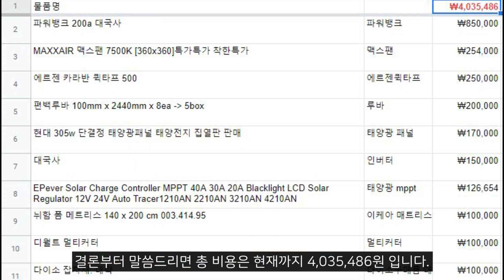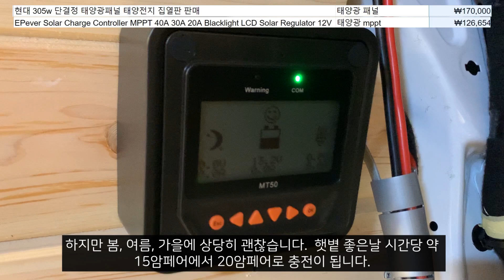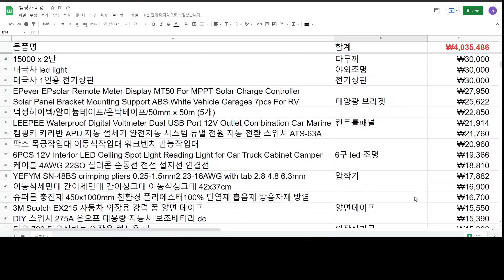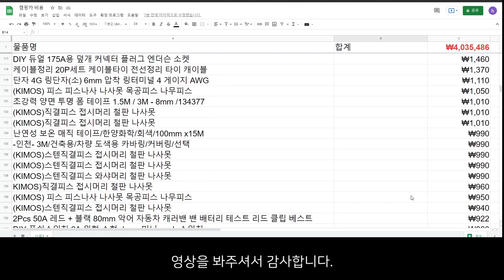자작 비용을 계산해 봤습니다. 르노마스터 자작 캠핑카, 구조변경안함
중간중간 전자녀의 쉰목소리에 양해바랍니다.

르노마스터 캠핑카 자작, 한국 여행, 차박, diy 캠핑카
Renault Master Camper Van Conversion, diy campervan, van life, South Korea Travel

"이 영상은 인공지능 영상 제작 프로그램, 온에어스튜디오 OnAir Studio를 통해 제작되었습니다"

합계 4,035,486
대국사 파워뱅크 200a 파워뱅크 850,000
MAXXAIR 맥스팬 7500K 360x360특가특가 착한특가 맥스팬 254,000
에르젠 카라반 퀵타프 500 에르젠퀵타프 250,000
편백루바 100mm x 2440mm x 8ea - 5box 루바 200,000
현대 305w 단결정 태양광패널 태양전지 집열판 판매 태양광 패널 170,000
대국사 인버터 150,000
EPever Solar Charge Controller MPPT 40A 126,654
뉘함 폼 메트리스 140 x 200 cm 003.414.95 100,000
디월트 멀티커터  100,000
다이소 잡자재. 대략 대략 100,000
포타포티 큐브165 캠핑용 이동식포타포티 99,000
(무배)휴대용 린스키트 (압력펌프포함) 97,000
하이홈테크 열반사단열재 (1mx25m) 82,960
리튬해머드릴126/ 충전드릴+비트13종포함 전동드릴 리튬이온배터리 드릴2개 80,000
열반사단열재10T 은박 양면/접착 25M 단열재 보온재  77,700
스코르바 미드빔 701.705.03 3개  75,000
프리미엄 부틸방진매트 흡음 방진 진동 방음 오디오 부틸매트 64,080
디월트 디월트 TSTAK 티스텍 DWST17806 (DWST1-71195) 공구함 공구함2개 61,440
싱크대, 의자, 테이블용 합판 60,000
LS사다리 길이조절 알루미늄사다리 사다리 55,680
2중 사각 파라솔 그늘막 접이식 야외파라솔 테라스  42,870
루뢰위 침대 갈빗살 80 x 200 cm 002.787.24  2개  40,000
다목적 휴대용 폴딩웨건 40,000
에르젠 레일바-2M  39,846
시그니처 듀랄루민 XXL 접이식 롤 경량 캠핑 테이블 33,900
8LED후방카메라/58만화소/네비호환/야간최적/S58 후방카메라 33,280
15000 x 2단 다루끼 30,000
대국사 led light 야외조명 30,000
대국사 1인용 전기장판  전기장판 30,000
EPever EPsolar Remote Meter Display MT50 For MPPT 27,950
Solar Panel Bracket Mounting Support ABS White 태양광 브라켓 25,622
덕성하이텍/알미늄테이프/은박테이프/50mm x 50m (5개)  22,850
LEEPEE Waterproof Digital Voltmeter Dual USB Port 12V Outlet 컨트롤패널 21,914
캠핑카 카라반 APU 자동 절체기 ATS-63A  21,760
팍스 목공작업대 이동식작업대 워크벤치 만능작업대  20,960
6PCS 12V Interior LED Ceiling Spot Light  6구 led 조명 19,366
케이블 4AWG 22SQ 실리콘 순동선 전선 접지선 연결선
3개  18,810
YEFYM SN-48BS crimping pliers 0.25-1.5mm2 23-16AWG 압착기 17,882
이동식세면대 간이세면대 간이싱크대 이동식싱크대 42x37cm  16,900
슈퍼론 충진재 450x1000mm  16,700
3M Scotch EX215 자동차 외장용 강력 폼 양면 테이프 15,550
DIY 스위치 275A 온오프 대용량 자동차 보조배터리 dc   15,390
다우 792 다우실란트 외장용 렉산용 판 외장실리콘 15,300
휴대용 무선 생수펌프 생수통 워터펌프 취수기 캠핑용  14,880
BANDI 반디 NEW 전차종공용 실내등LED모듈   12,720
실리콘 케이블 전선 12AWG, 10AWG, 8AWG  12,000
실리콘 케이블 전선 12,000
케이블 4AWG 22SQ 순동선 자동차 전선 접지선 연결선 3개  11,340
DIY 듀얼 175A 0awg 엔더슨커넥터 배터리 소켓 단자 1개  10,140
자동차 트렁크 메쉬 그물 2개  10,070
FWT 4Pcs 차 접히는 음료 병 홀더  10,050
삼각 파라솔 받침대 9,900
실리콘 케이블 전선 12AWG, 10AWG, 8AWG  9,750
실리콘 케이블 전선  9,450
4 개/대 캠핑 방수 범용 고정 후크 넥타이 휴대용 천막 자동차 사이드 천막 9,378
원터치 커넥터 세트 90P 배선연결단자 전선 스카치락  9,160
침대용 미송각재 1ea  각재 9,000
디월트 Small클램프DWHT83191거 8,600
휴즈 B 100A 써킷브레이커 서킷브레이커 퓨즈 12v 24v  8,510
BJ 부틸고무 양면 방수테이프 3Tx30mmx10M 부틸매트 7,500
윈드키퍼 도어스트립 고무몰딩Ver.2  7,500
i-coat 고급형 잡소리 방지 부직포테이프 5개  7,000
3M Scotch KWP-15 실외용 강력 투명 방수 양면 테이프 양면테이프 6,810
휴즈 휴즈홀더 6구 휴즈박스 1개   6,790
Universal Car Drinks Cup Holder  6,686
2C 전선 2P AWG18  6,000
케이블 8AWG 8SQ 순동선 자동차배터리 전선 접지선 3개  5,670
차량용 LED 형광등 12V 24V 트럭 승합차 대형차실내등 자동차엘이디 전구  5,480
LED dimmer 3 keys RF Wireless Remote 디머 4,724
실리콘 케이블 전선 12AWG, 10AWG, 8AWG 전선 4,500
실리콘 케이블 전선   4,500
인천- 3M/쓰리엠/아크릴 폼/양면테이프/5068/백색/15 양면테이프 4,500
CR-V 육각렌치세트 9PCS - 별모양/원형모양/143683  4,500
네오디뮴 자석 922 X5  4,372
KFT 압착플라이어/GT-1/와이어캇다/볼트절단/비절연 4,280
DIY 스위치 150A 온오프 대용량 자동차 보조배터리 dc  4,210
DIY 듀얼 175A용 손잡이 핸들 커넥터 3,780
100PCS Car Fuses 휴즈 셋트 3,576
MC4 쏠라 태양광 방수커넥터 암수세트 6스퀘어 큐셀 mc4 3,470
단자 4AWG 10mm 링단자 압착 터미널 22SQ 4개  3,400
케이블 4G 8G 단자 전선 차체 접지블럭 휴즈 차량용 2개 3,380
XT60, XT60H(신형) 커넥터  3,360
DIY 스위치 100A 온오프 대용량 자동차 보조배터리 dc 1개  3,350
3M Scotch HRS101 차량용 강력 고내열 폼 양면 테이프  3,300
케이블 0.3SQ 22AWG 전선 2선 2색 배선 스피커선 10개  3,300
마끼다 직소날B-22 3,240
마끼다 직소날B-13 3,240
BOSCH 직소날T119B 3,100
4AWG 순동 링단자 압착터미널 22SQ 압착단자 2개  3,080
 3M Scotch ITT122 강력 자동차 내장용 폼 양면 테이프 3,070
XT90 XT90H 커넥터 커넥터 2,850
AMASS XT60E-M XT60 Male Plug 2,831
BOSCH 직소날/T218A 2,800
스마토 목공용만력기/NGC-2 2,790
3M Performance Plus O/B+ 와이어 콘넥터 2,580
MC4 쏠라 태양광 방수커넥터 암수세트 2,560
스마토 픽업툴PU05 2,500
JN14-30/직각자/200x300mm/ 2,400
다목적가위 전지 원예 적과 가위 정원 조경 2,400
일신CNA 사비락카  2,200
울프크래프트 목다보 2,130
19mm x 15M 부직포테이프 2,000
사비라카 1,800
3M마스킹테이프24mm 1,800
3M/반사테이프타입 1,760
단자  8게이지 8AWG 4개 1,720
피스나사 일반피스4*38 1,700
DIY 스위치 20A 사각 토글 2개  1,700
10pcs 32mm 나무 톱 블레이드  1,677
3M 투명 폼 양면 테이프  1,650
커팅 디스크 다이아몬드 그라인딩  1,546
DIY LED 8mm 소형 원형 12v 24v 겸용 미니 매립형2개  1,540
 케이블타이-20cm (30PCS) 1,500
DIY 듀얼 175A 엔더슨 소켓1개  1,460
20P세트 케이블타이   1,370
단자 4G 링단자(소) 6mm 압착 링터미널 4 게이지 AWG1개  1,110
 나무피스일반피스4*50  1,050
초강력 양면 투명 폼 테이프 1.5M / 3M - 8mm /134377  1,010
직결피스(접시머리)8*25  1,010
 직결피스(접시머리)8*38 1,010
난연성 보온 매직 테이프/한양화학/회색/100mm x15M  990
3M/건축용 990
스텐접시머리 8*25 990
스텐접시머리 8*50 990
직결피스와샤붙이 8*50  990
접시머리 철판 나사못  960
일반피스4*32  950
접시머리 철판 나사못
직결피스(스텐)접시머리 8*20 (+300원) 940
2Pcs 50A 레드 + 블랙 80mm  악어 클립 922
DIY 푸쉬스위치 6A  860
DIY 사각스위치 10A  860
스텐접시머리 8*38  790
스텐와샤붙이 8*38  790
스텐와샤붙이 8*32  640
(키모스)철나비반도 호스반도 물호스 릴호스 호스연결 600
MC4 쏠라 태양광 방수커넥터 암수세트 6스퀘어 큐셀 580